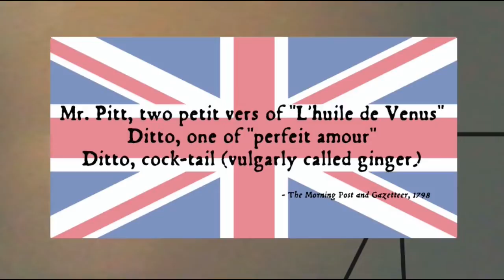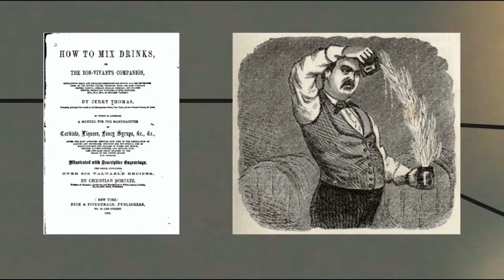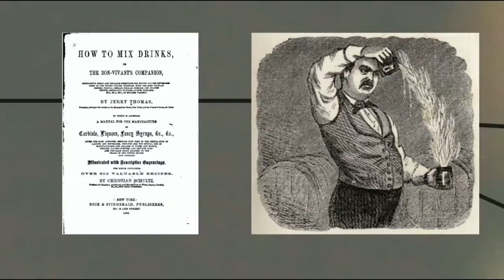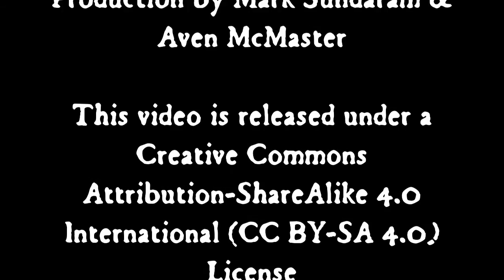Cocktail pt 2 (Sazerac): Word History Connections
Investigating the word "cocktail" and the history of the drink. [Part 2 of 2]